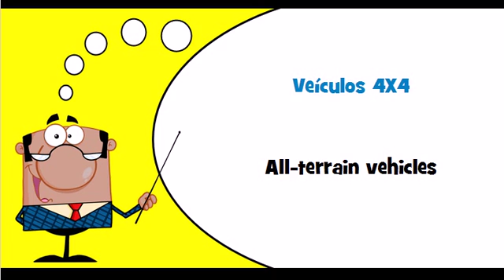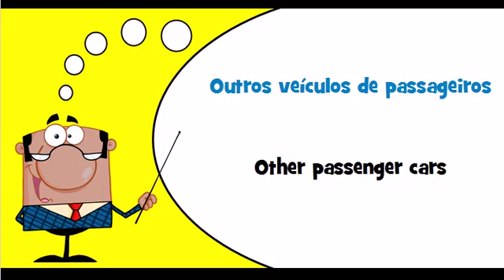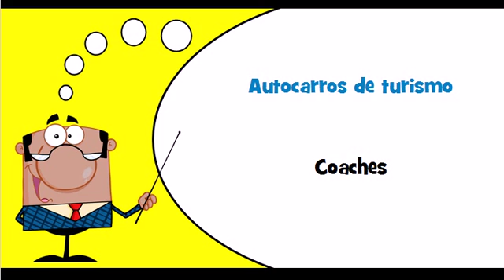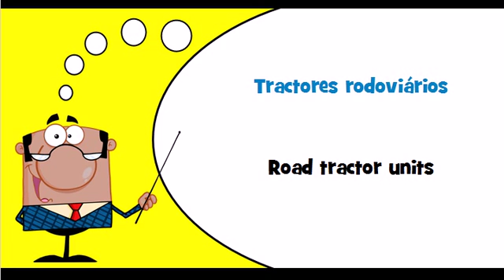Let's learn Portuguese Theme = Motor vehicles